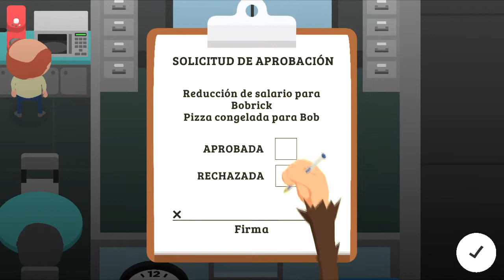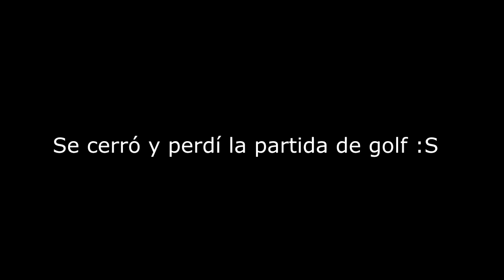Sneaky Sasquatch #13 - Gameplay Walkthrough en Español (Apple Arcade)